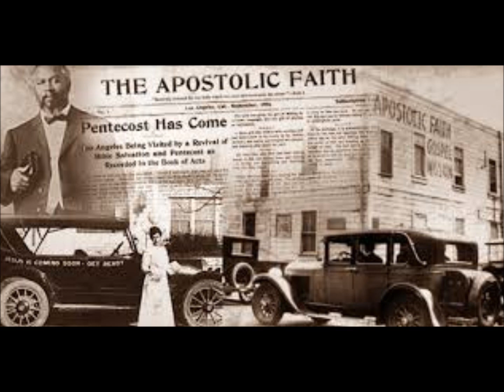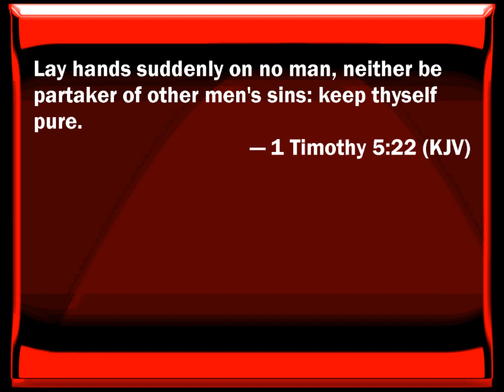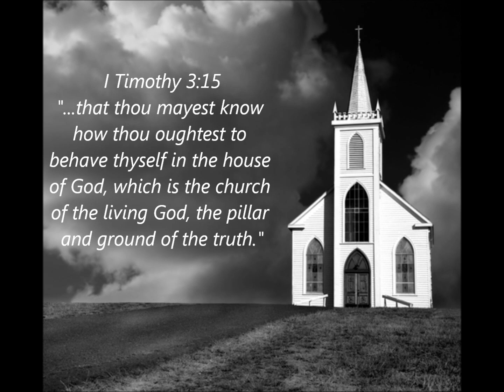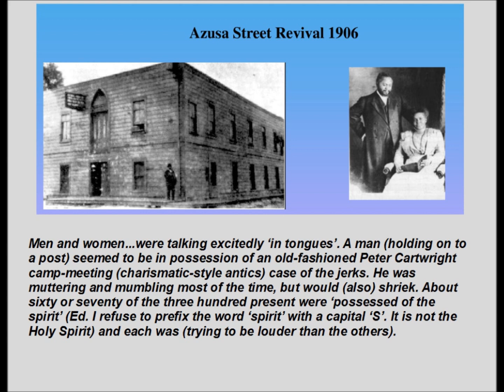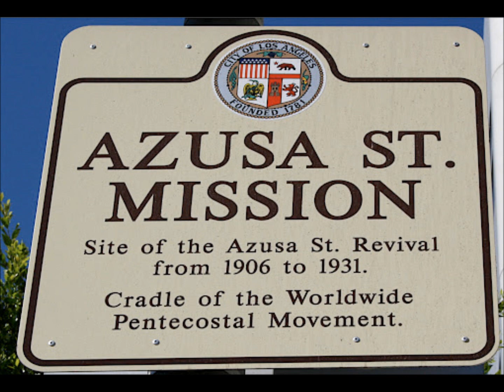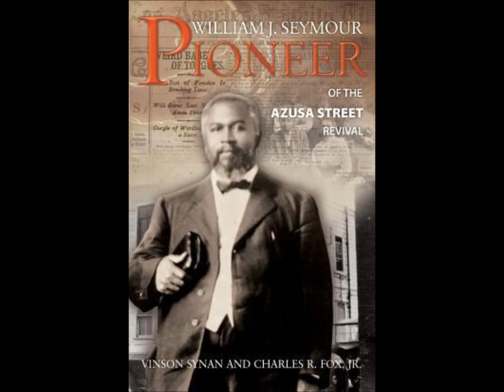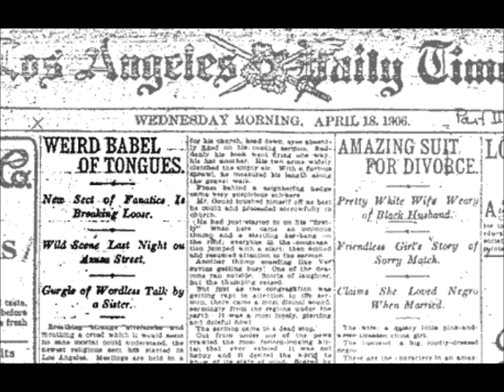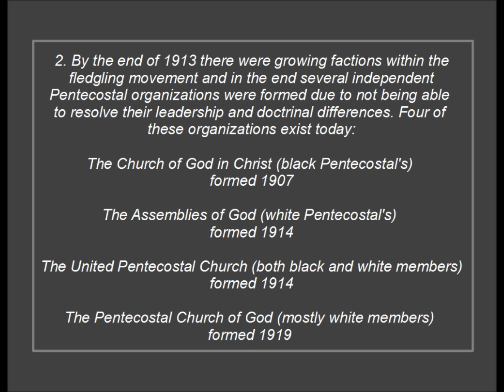Dr Scott Johnson 8/17/14 (3/4) Azusa Street Revival, Pentecostal and Charismatic Movements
End Time Current Events: 8-17-14 — Part 3
Table of Contents:

• The Azusa Street Revival is the origin of the modern day Pentecostal movement—Critically Biblically Examined

• The Toronto Blessing Unmasked Evidence that will shock you…

• Charles Parham the ‘father’ of modern Pentecostalism/Charismatic Movements & his student W. J. Seymour the ‘father’ of the Azusa Street Revival– Critically Biblically Examined